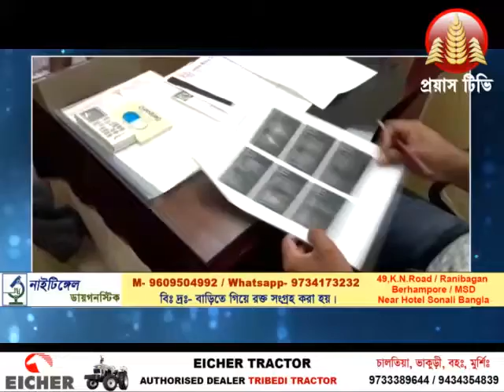ইসলামপুর থানার পক্ষ থেকে সচেতনতা মূলক শিবির... ( ইসলামপুর ) 19.11.2019